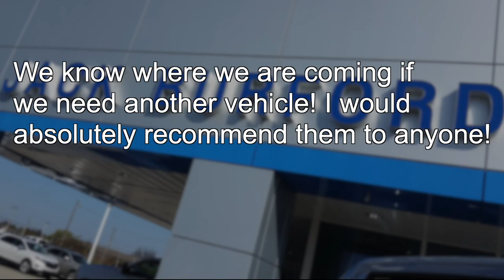Chevy Customer Love!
We love our customers! Watch this Testimonial for Tuesday, December 17, 2019. CLICK THE LINK TO VIEW OUR INVENTORY! Why Buy Anywhere Else? Visit JackBurford.com for more info!